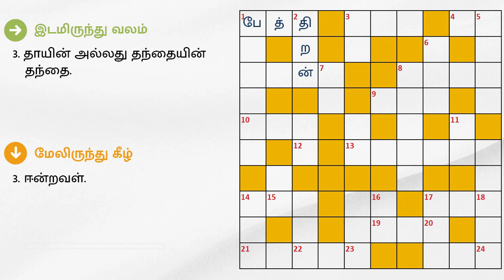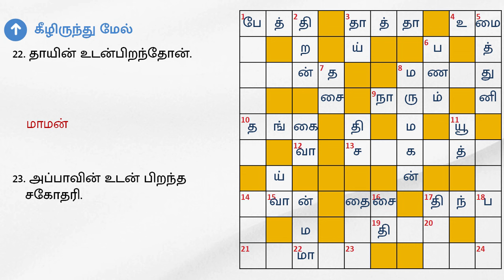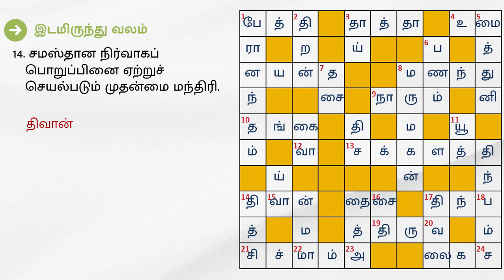குடும்ப உறவுகள் | சிறப்பு குறுக்கெழுத்துப் புதிர்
இடமிருந்து வலம்.

1. மகனின் அல்லது மகளின் மகள்.
3. தாயின் அல்லது தந்தையின் தந்தை.
4. சிவனின் இடப்பாகத்தை கொண்டவள்.
8. காதலனும் காதலியும் கொண்டனர்.
9. பூவோடு சேர்ந்த மணக்கும்.
10. வயதில் இளைய உடன் பிறந்தவள்.
13. கணவன் மணந்து கொண்ட மற்றொரு பெண்.
14. சமஸ்தான நிர்வாகப் பொறுப்பினை ஏற்றுச் செயல்படும் முதன்மை மந்திரி.

மேலிருந்து கீழ்

1. கூட்டுக் குடும்ப வாழ்க்கையே .
2. அறிந்து சொல்லுக சொல்லை அறனும் பொருளும் அதனினூஉங்கு இல். - திருக்குறள் 644.
3. ஈன்றவள்.
5. மனைவியின் சகோதரி.
6. ஈட்டி எட்டின வரை தான் பாயும். பாதாளம் வரை பாயும்.
7. தானாடாவிட்டாலும் தன் ---யாடும்.
8. மகளின் கணவன்.
11. இளமைப்பருவம் - ஆங்கிலத்தில்.
17. சிதறும் நீர்த்துளி.

வலமிருந்து இடம்

7. புத்திரன். சரியாக இல்லை.
16. சைதாப்பேட்டை - சுருக்கமாக.
18. க்கு முந்து படைக்கு பிந்து.
20. தந்தை, தன் குடும்பம் தழைக்க உடலை பாடுபட்டார். கலைந்துள்ளது.
23. தாய் வழிப் பாட்டி.
24. மனைவியினுடைய சகோதரியின் கணவர்.

கீழிருந்து மேல்

12. வெற்றி.
13. கற்புடைய மனைவி.
15. தாயும் பிள்ளையுமானாலும் 'இதுவும்' வயிறும் வேறு.
19. மாறிய பறவைகள் - திரைப்படம்.
21. அம்மாவின் தங்கை.
22. தாயின் உடன்பிறந்தோன்.
23. அப்பாவின் உடன் பிறந்த சகோதரி.
24. மருமகன் அல்லது மருமகளின் பெற்றோர்.